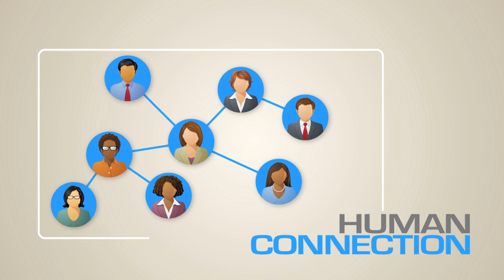Badger Maps - Brand Demo Video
Start Selling More Today with Badger Maps - The #1 Route Planner for Field Sales

for the #1 app for field salespeople in the App Store. It’s the secret weapon of top sales teams.

Create efficient, optimized routes on your phone on the fly, and enjoy shorter drive times and less planning hassle.

Field sales reps using Badger save 8 hours a week, make 25% more meetings and close more deals.